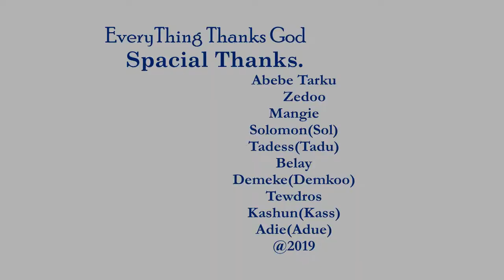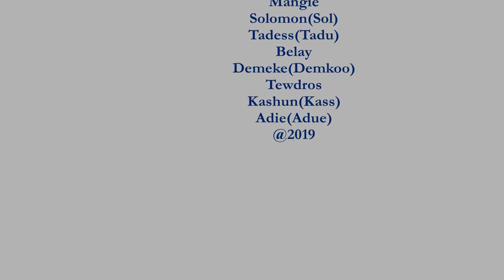Eset Gojjam Dimma Gewergize Leguzo yehehu let yanswachewu photo nachewu lagarachewu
Dimma Geworegise yehdu let yansawachewu photo nachewu tegabzulegn wudoch Ethiopia#ortodox twahdo betkirstyan..